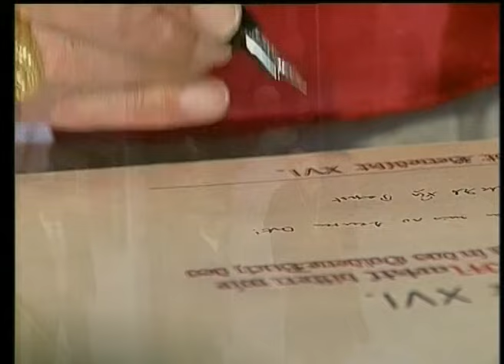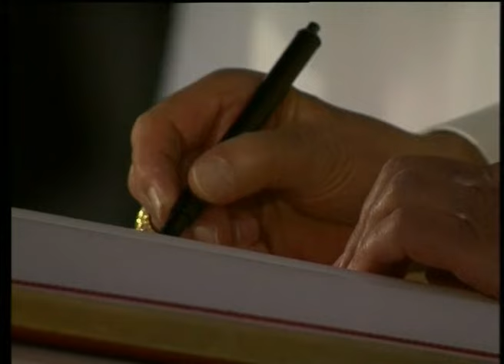Papst Benedikt XVI. besucht Bayern 2006 - Dokumentation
Papst Benedikt XVI. besuchte im Septembe 2006 seine Heimat Bayern. Der Beitrag zeigt die Dokumentation, die damals im Tagesrückblick auf München TV ausgestrahlt wurde.

Neu im Kino: "DIE HÜTTE – Kritik + Review in 60 Sekunden – 2017"